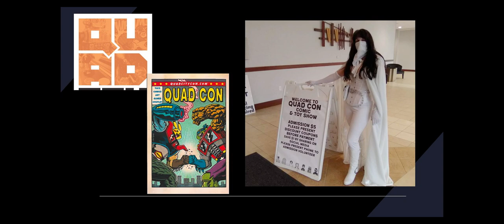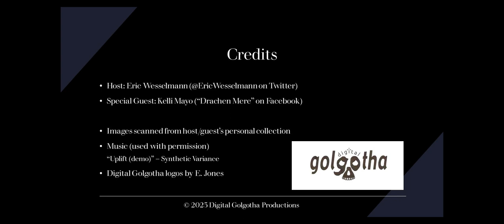Fans of Fandom: Inside the Cosplay – Kelli Mayo (Drachen Mere)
Dr. Eric Wesselmann (@EricWesselmann) has conversations with cosplayers about their experiences in cosplay fandom. In this episode, Eric interviews Kelli Mayo (aka. Drachen Mere).

Table of Contents:
0:00 – Intro
1:33 – Origin Story
6:03 – Favorite Cosplay Projects
9:30 – Cosplay Re-Do
10:42 – Strengths of Cosplay Community
14:44 – Areas for Growth in Community
18:35 – Advice for New Cosplayers
19:35 – Unexpected Fan Passion